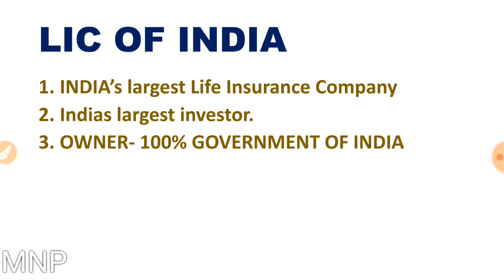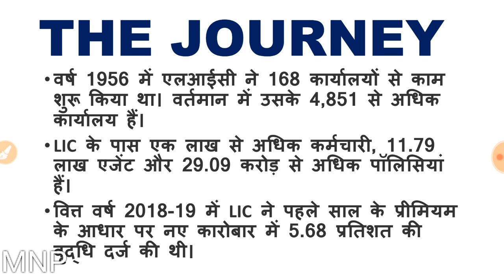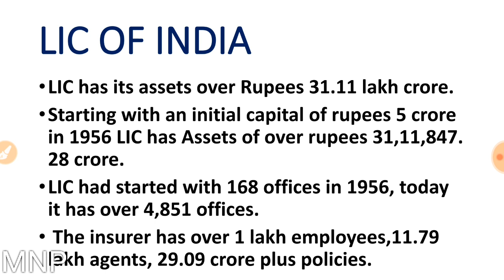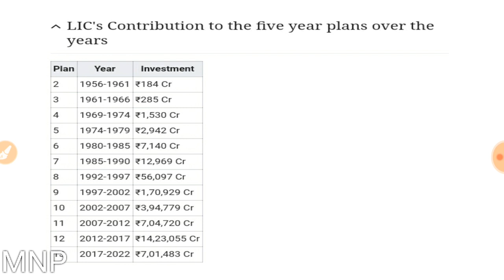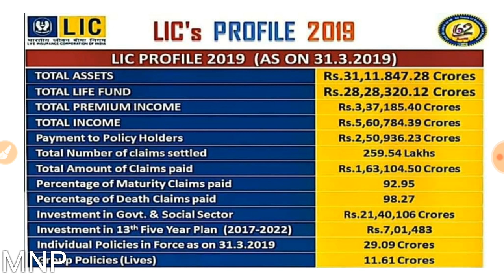LIC OF INDIA : TOTAL ASSETS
Know total assets of LIC